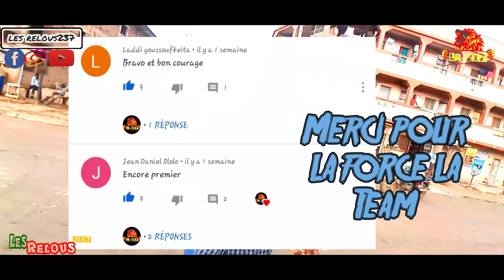COMBIEN DE CENTIMÈTRE C'EST TROP PETIT POUR te SATISF*IRE ? 🍆😱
Hello la team relous nouvelle vidéo Micro Trottoir Cameroun:
- Combien de Centimètre c'est trop Petit pour te Satisfa*ire UNE GO ?🍆😱

N’oublie pas d'activer la cloche de notification

retrouve moi aussi sur :

Nouvelle vidéo chaque jeudi et Dimanche à 18h00'